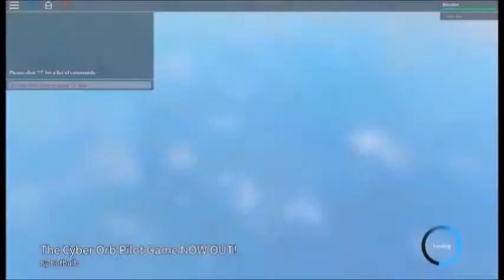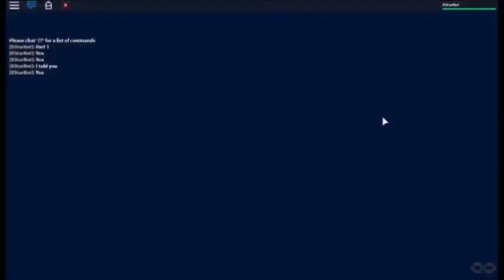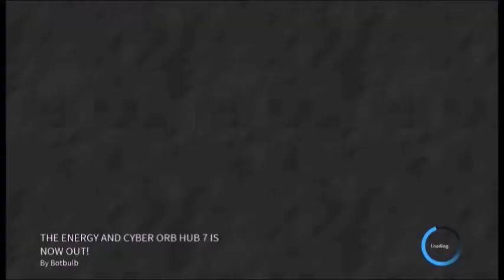ROBLOX: The Cyber Orb Series - Botbulb - Gameplay nr.0312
The Cyber Orb Series:

The Cyber Orb Pilot Game: 0:09
Cyber orb 1 The Beginning: 2:03
Cyber orb 2 Know your enemy: 4:32
Cyber orb #3 Evolution: 7:44
Cyber orb #4 The attack of Grobob: 11:26
Cyber orb 5 part 1: 15:27
Cyber orb 5 part 2: 19:00 + 30:41
Cyber orb 6 Tangled Timelines: 25:13
Co7: 34:44
ciber orb#1 Grabeb capchures tinfoilbot nd btbul: 44:05

I added fast motion for the video to be more walkthrough game. On youtube, you're able to slow down or speed up the video. In this case, if you want to watch the video slowly, press the gear button below the video and you'll know what to do. Do you want to play the game? Search the name on the title, but the title might be inaccurate sometimes. I want to make the video short as possible to make it partless (a.k.a. going through all videos to find this one). This description are different from others because of blah blah blah. I'm looking forward to my new friends on ROBLOX. Also the quality of the video...I can't do anything about it by myself. Tell me what part is missing and i might record it on the deleted scenes. I'm uploading those videos a.s.a.p. New update: I don't care about the crazy music :P Long videos make it long to upload, so that's why it has been sped up.